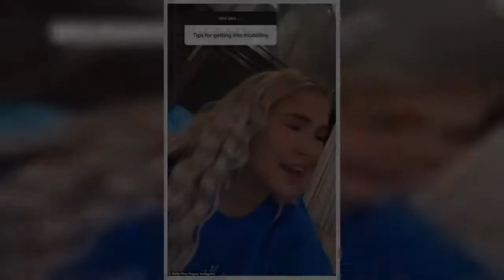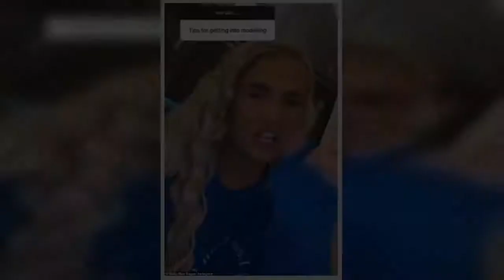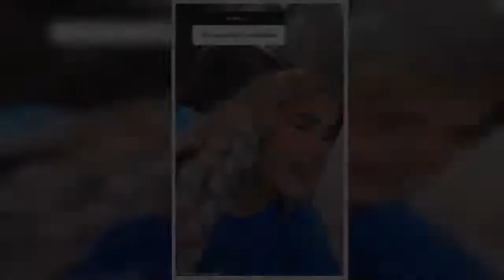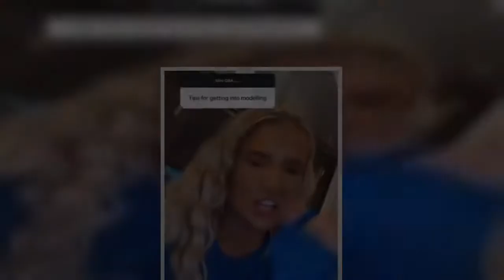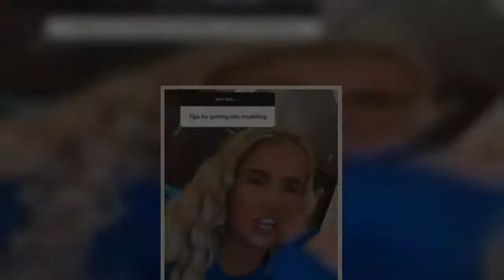Molly-Mae Hague reveals 'awful' way model scout rejected her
Molly-Mae Hague revealed she is still traumatised after being rejected as a model for being 'the wrong shape' despite initially being 'spotted' by an agency scout. The Love Island star and influencer, 21, told fans she had an 'awful' and very 'traumatising' experience when she was younger after she was asked to audition for a reputable agency in London. She said: 'I definitely don't do modelling but I have the funniest story that happened to me when I was younger. It's not funny at all actually. It's still traumatising me to this day.'   She explained: 'Basically I was on a train and got scouted, so embarrassing. This woman from a modelling agency she scouted me.   'She was like "Please can you come in tomorrow and we can potentially sign you". I was absolutely buzzing. I always wanted to be a model when I was younger, definitely not anymore.' Molly-Mae, who cancelled all her plans to attend the audition said: 'So I went into London, cancelled work for the day, went for a meeting with this woman.   'She got me to stand in front of her and some other people and do like a little twirl in all black clothing and stuff, like no make up. 'She literally took one look at me and said "yeah no sorry made a mistake you're not the right shape to be a model" and I literally was traumatised trying to be all polite whereas if it happened now it would be a different story.'I was like "can you give me constructive criticism? What wasn't right about me?" She was like "you looked different on the train, like your legs looked different". Honestly it was awful.' Molly-Mae said she felt the industry was too harsh and admired anyone who was modelling.    She said: 'I just had to tell that story if anyone asks me about modelling. Just that day, taking the day off work, getting on the train and being so excited and that woman just shutting me down like that and it was so so so bad and if anyone that is watching this has ever had that happen to them before, like screw the person that did that to you. 'I still think about it to this day. I'm not like bothered by it but the modelling industry is just so harsh and not nice. Hats off to models though.' Older and wiser Molly-Mae admitted she still wishes she could stand up for herself more. She said: 'What first comes to mind is to always stand up for myself. Even though I don't do that now I was really bad for it when I was younger.'I wish it was something I'd be better at now and when I was younger too.'    She also admitted in a fan Q and A that she and her Love Island boyfriend Tommy Fury have been spending too much time alone during lockdown because they live together. She also admitted she was the one who always gave in first in arguments and tried to hug it out and said the prospect of babies and marriage excited her.  She said: 'I am the one in the relationship that always gives in first, and tries to sort arguments out. I normally gauge it by asking for a hug and normally that just nips it in the bud. 'Then if the hug